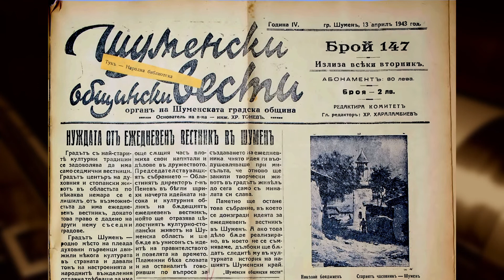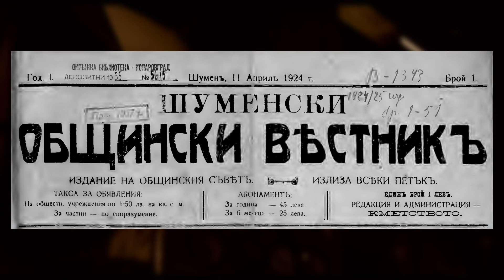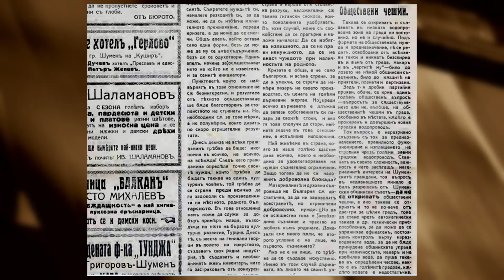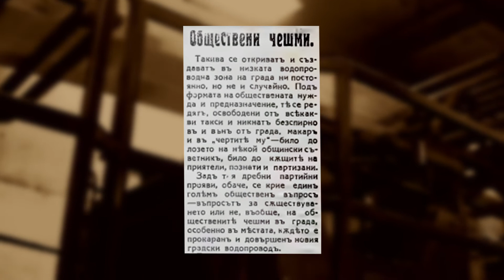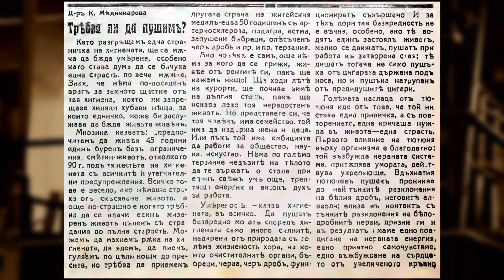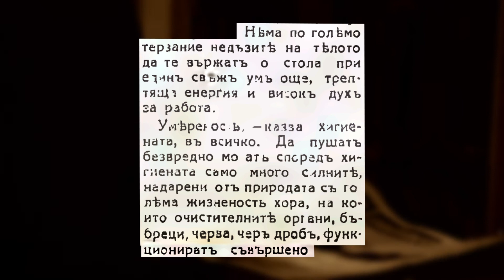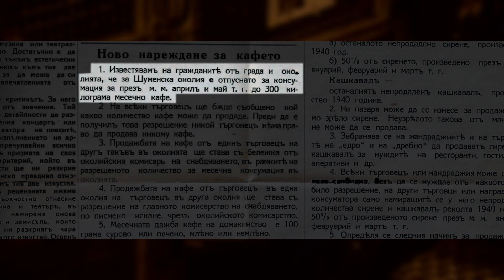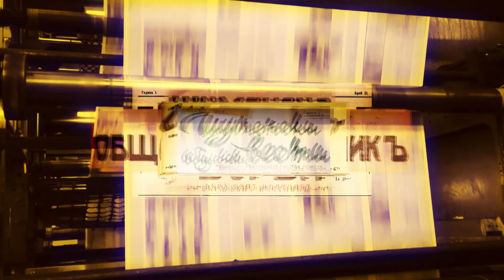ОтПЕЧАТъци 11 04 2022